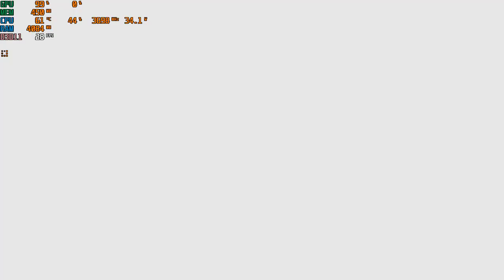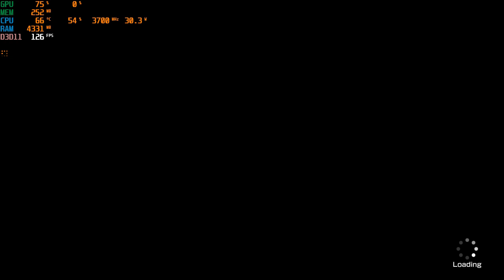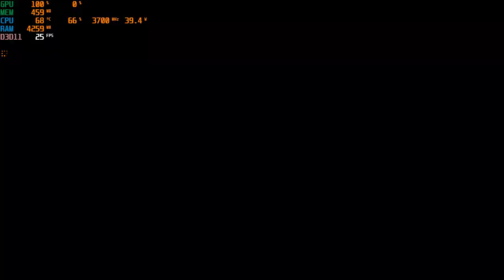NEO : The World Ends With You | I3 4170 | Intel HD Graphics 4400 | 8GB RAM | 720P